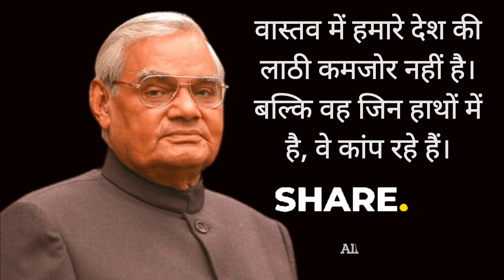Atal Bihari Vajpayee Top 10 Quotes in Hindi